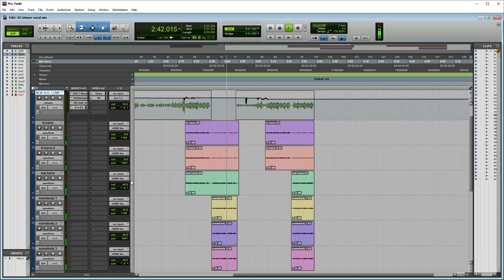03 Pro tools 12 vocal များကိုအချောသတ်ချိန်ပုံ Protools Myanmar Burma